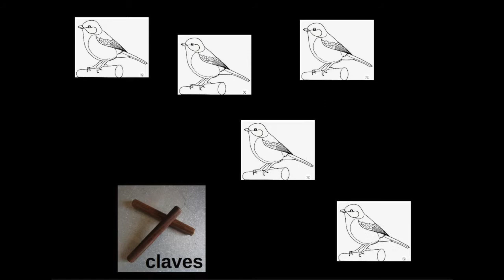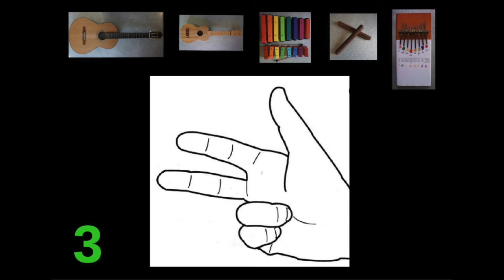5 mésanges vertes - instrumental - cycle 1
Chant traditionnel pour les cycles 1, partition et enregistrement audio à retrouver sur le

Anael TRIBOT CPDEM16